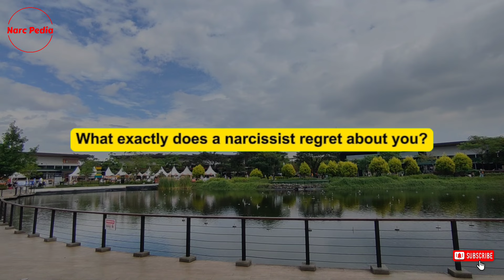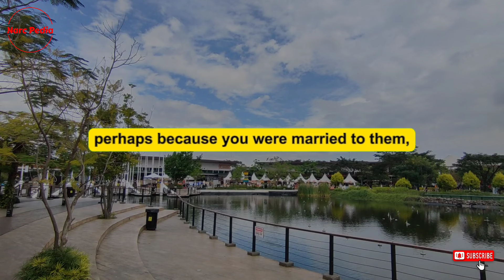🔴The Deepest Regrets Narcissists Have About You | Narc Pedia | NPD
It's always a pleasure having you here and we are immensely grateful for your continued support. In our discussion today, we delve into an intriguing subject - The regrets a narcissist harbors about you. Take a moment to ponder over that. So, without further ado, let's dive into the heart of the matter. What exactly does a narcissist regret about you?
Before we start unwinding the threads of this intricate topic, I'd like to make a clarification. Post-narcissistic relationship, it's a common misconception that the narcissist skips off into the moonlight, leading an enviable life brimming with happiness. This is far from accurate. It is important to remember that like you, the narcissist is also a human being. They too encounter hurdles, obstacles, and not everything is always rosy for them. No one on earth is exempt from life's ups and downs. You're likely more aware of this truth now, having experienced or currently enduring a narcissistic relationship. and it's a silver lining that you're gaining wisdom from our channel - a truly valuable asset.

Transitioning to the aftermath of the relationship, say you were discarded, one of the most trying and difficult times in your life, perhaps a recent occurrence. If so, we extend our deepest sympathies to you. Persist on your journey, making progress each day, and continue to invest in personal growth. Realize that the relationship wasn't as it seemed. You weren't at fault; you were manipulated and exploited. Likely, the narcissist has moved on to another source of supply, say you were discarded. Rest assured, they had multiple options lined up. Not just one, but many sources, and their fuel tanks were brimming to the top. They were filled to the brim with anticipation, enthusiasm, vigor, possibly wealth, among other things. This is something we now comprehend.

However, there is one thing the new supply lacks - the wisdom you're gaining. I myself didn't possess this wisdom until quite recently. Now, I do. I fully comprehend what it entails. But I also understand that the narcissist will harbor regrets about the relationship you were a part of. Just like you had to navigate through the aftermath of the narcissistic relationship. You had to comprehend what narcissism is, how it impacted you for the duration of the relationship. You were manipulated, you gave more than you received, you may have been a people pleaser. It's highly likely that you are an empath or possess a high degree of empathy. You were unwilling to give up on the relationship, perhaps because you were married to them, or in business with them, or trusted them, or gave them countless chances. You believed they would change. But they won't. All they do is change the mask they wear and move on to the next unsuspecting individual.